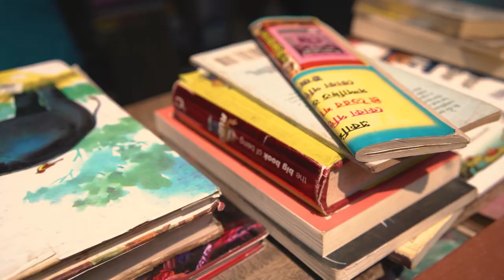Street Photography video of College Street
Every corner of the iconic College street in Kolkata tells a story. From the ancient bookshops, to the historical college buildings, from rickshaw pullers, to the corner tea stalls, this is a place where nostalgia meets inspiration.

Our NikonCreator Tania Chatterjee (@taniachatterjeephotography6678) captures the raw beauty of College street in this video.